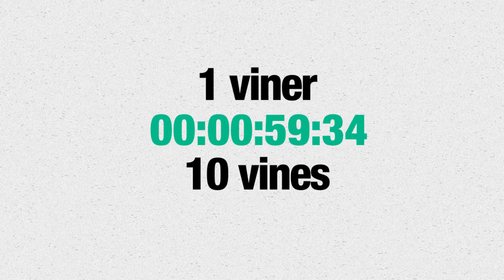La minute VINE par Willy Sam - 6 - Aquaman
Chaque semaine Willy Sam vous propose de découvrir le portrait d'un viner du monde entier.
60 secondes, un chrono, 1 viner, 10 vines !

La minute VINE par Willy Sam, enfin le tout premier magazine français dédié à VINE.

Cette semaine, numéro 6 avec la minute d'Aquaman

Toujours + de codebar.tv...